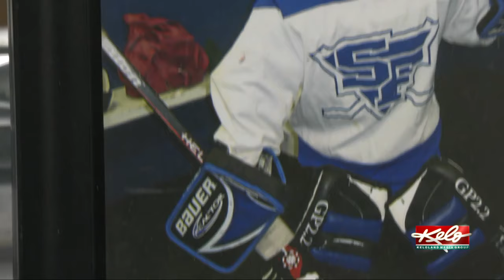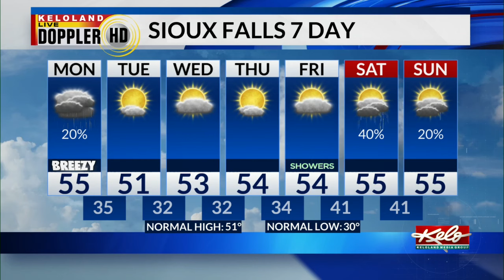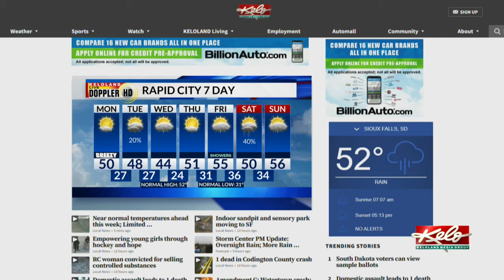KELOLAND On the Go 11/4